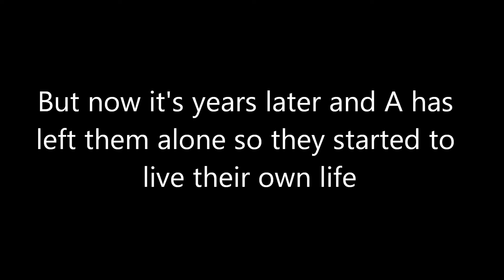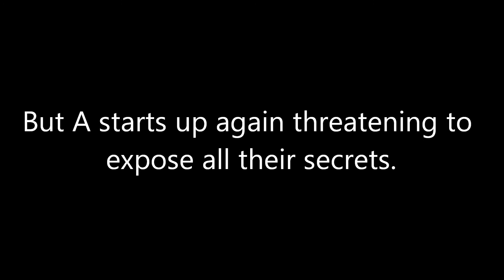Pretty Little Liars The Next Generation Trailer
So I know I took down the vote thing pretty soon but the only 2 people who really ever comment voted and even though it ended up as a tie I decided to do both of them. I will upload the 2nd trailer (for the other story) soon